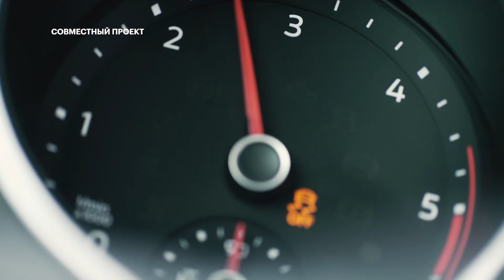Cordiant Законы физики (Спецпроект с РБК) часть 2